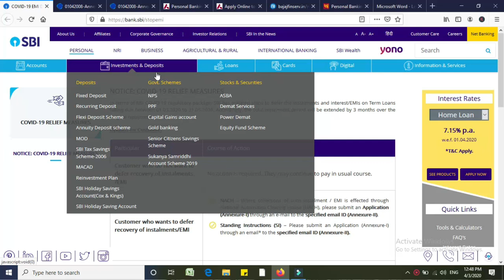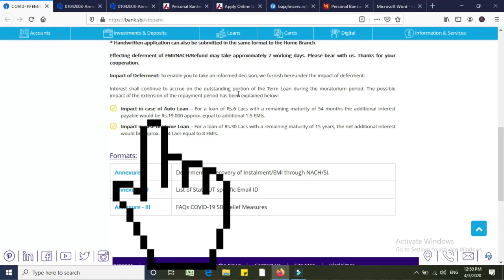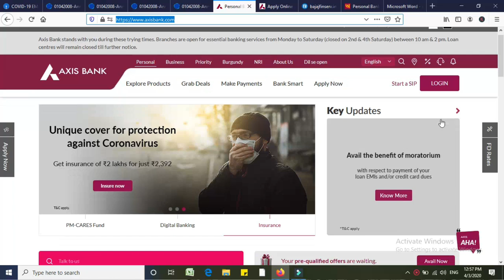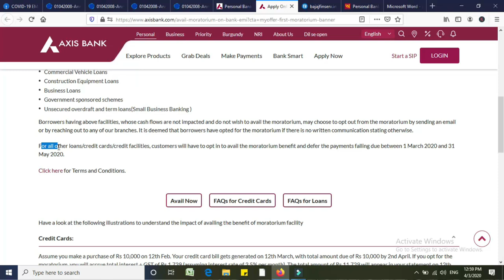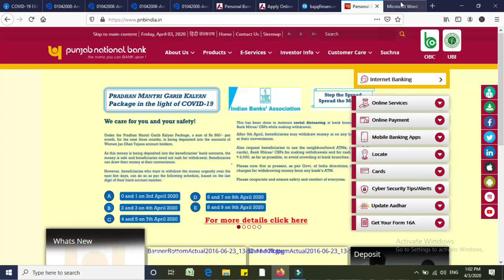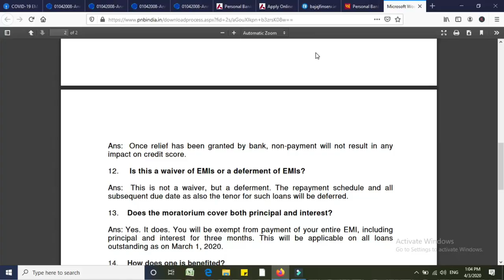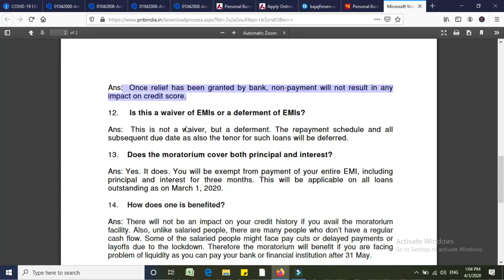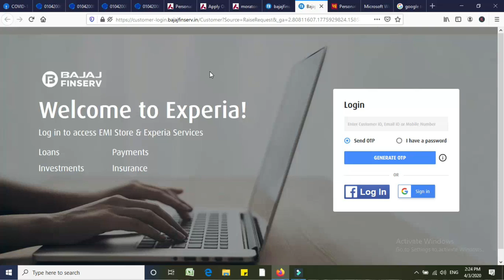Sbi udayip |ബാങ്കുകൾ നമ്മളെ പറ്റിക്കുകയാണോ മൊറട്ടോറിയം ഉടായിപ് |agri tech farming malayalam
മൊറട്ടോറിയം തരാമെന്ന് പറഞ്ഞു ബാങ്കുകൾ നമ്മളെ പറ്റിക്കുകയല്ലേ?.

 The palace we taken this video is ottapalam
Google Map location link:...
The farmer you seen in this video is.
Do you want to know more about the farm or farmer?.
Yes you can talk to him by calling this number( remember to keep respect and talk decently to people who you don't really know personally )
Remember the channel will never responsible fot any kind of losses happened by trading by farmers introduced in this channel (trade only at your risk )
Do you want to talk to the agri tech farming youtube channel administrator?. yes you can
Talk to us on Whats app by using this link (please don't call on this number )

Hey friend

Welcome to agri  tech farming youtube channel this chanel is made for delivering information about farming and agriculture to the malayalam farming community
We usually cover almost every bit of the farming and agricultural sector in india and this channel is promoting and motivating indian farmers without expecting any profit and remuneration
So i can proudly say that we made a lots of change  in the past few years in keralas farming sector so every video delivers tones of information about the specific content and we remind you contents in this channel is made for education and training purposes and all of our contents are copyright free if you are not making any kind of changes to the specific video because the information should not be edited  changed or converted as misleading one

if any video detected like that will be termiated by coppyright strike